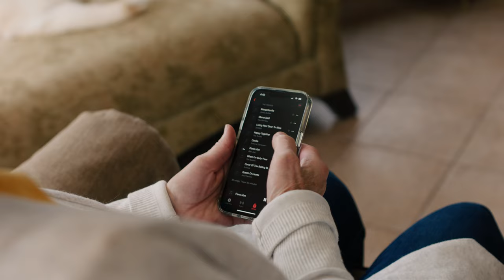Nancy Enjoys The Ability To Stream Phone Calls And Music Directly To Her Phone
Nancy, a Cochlear™ Nucleus® System recipient, shares her experience using the features and benefits of the Cochlear Nucleus 8 Sound Processor and how it gives her the confidence to participate in social activities. Watch now!

*For a full list of smartphone and app compatible devices,